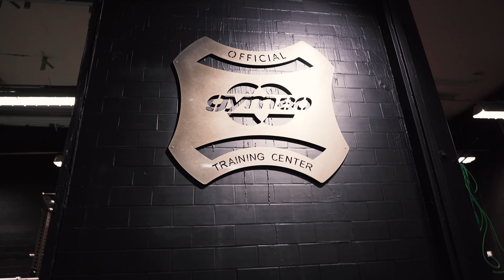B-B-B-BACK DAY AT GYM80! | Genomgång av ryggmaskiner | Gym serie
Testa på passet!! Ta gärna med en polare och sen kan ni försöka lägga till fler övningar i slutet 😉 TACK ATT NI KOLLAR!!

Glöm inte att följa oss på Instagram för mer fitness fun 😎

För hjälp med träning och kost så kan ni gå in på RAWCOACHING.SE och skicka in ett formulär så kontaktar vi dig 👊🏼💪🏼

Video Cred: @Snoborgs

Rickard IG: @Rickardaw

Toves    IG: @Tovenorden

Oliwer   IG: @Oliwer.isaksson

Gym80  IG: Gym80_sweden

Lat pullover

1 x warmup set 12-15

2 x 5-8 reps + 3-4 reps over failure

Tempo 4.1.4

Lat pulldown machine

1x warmup set 12-15

1x18-20

1x12-15

1x8-10 + 1 dropset

Supported row 2 hands

2x8-10 + 3-4 reps over failure

1x8-10 + 1 dropset

Tempo 2.1.2

Lat pulldown behind neck

3x 12-15 to failure